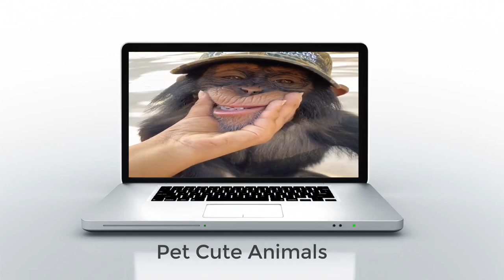FREE AND HAPPY TIME with White Faced Capuchin Monkey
The Panamanian white-faced capuchin (Cebus imitator), also known as the Panamanian white-headed capuchin or Central American white-faced capuchin, is a medium-sized New World monkey of the family Cebidae, subfamily Cebinae. Native to the forests of Central America, the white-faced capuchin is important to rainforest ecology for its role in dispersing seeds and pollen.

Among the best known monkeys, the Panamanian white-faced capuchin is recognized as the typical companion to the organ grinder. In recent years the species has become popular in American media, particularly in the Pirates of the Caribbean film series. It is a highly intelligent monkey and has been trained to assist paraplegic persons. It is a medium-sized monkey, weighing up to 3.9 kg (8 lb 10 oz). It is mostly black, but with a pink face and white on much of the front part of the body, giving it its common name. It has a distinctive prehensile tail that is often carried coiled up and is used to help support the monkey when it is feeding beneath a branch.